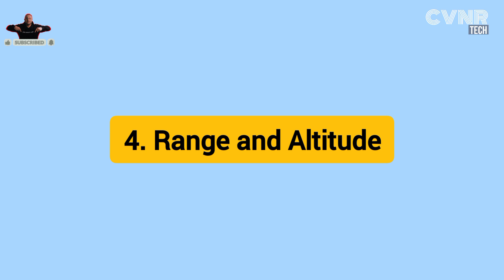China's Hypersonic Jet | Did It Achieve Mach 6.56?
Today, we uncover a groundbreaking revelation: Chinese scientists have finally unveiled details of a secret test flight conducted in 2021, where a jumbo jet prototype reportedly reached hypersonic speeds of Mach 6.56, or approximately 5,033 miles per hour! 🚀

Join us as we explore this major milestone and the possibilities it opens for the world.

All information presented is based on publicly available sources, and we do not claim ownership of any visuals or news featured. Views expressed in this video are for educational discussion and analysis.